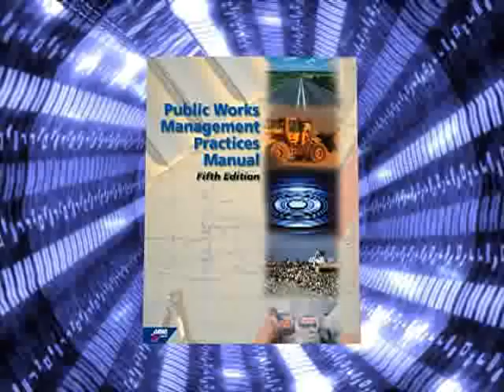APWA Membership Recruitment Video (short)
APWA is a highly participatory organization with hundreds of growth and leadership opportunities. Individuals and organizations can serve on committees, attend seminars and workshops or share ideas with an elite public works community. Members not only take the profession seriously, but also are committed to each other and to advocating for increased investment in public works. Membership in the association is open to anyone with an interest in public works and the membership has been a driving force in APWA's growth and development for more than 60 years. Whether through service on the national or local levels, members have shaped the direction of the Association and the public works profession in several, noteworthy ways.